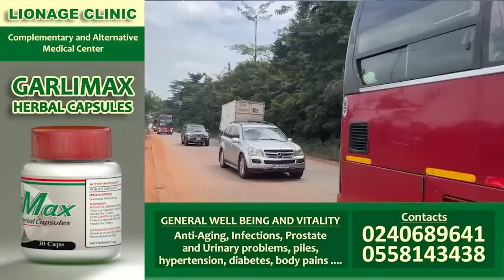I feαr no one -Dormaahene replies Katakyie Afrifa; Planned to $torm Berekum fυneral with 4000 people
I feαr no one -Dormaahene replies Katakyie Afrifa; Planned to $torm Berekum fυneral with 4000 people the Otumfour attended.

-Bank Account
-Mobile Money